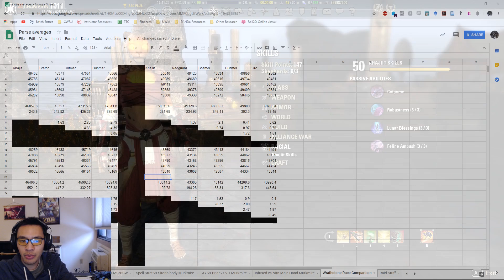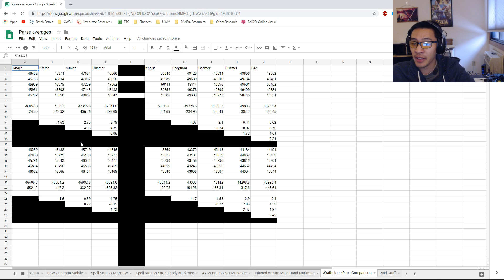Racial Comparisons: PTS 4.3.0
A comprehensive look at DPS comparison after the racial changes in PTS 4.3.0!

* These tests were to look at racial differences. Everything remained identical except for race. Parses were all done on a 6m dummy using sustain food to simulate orbs (Ghastly Eyeball for mag, Lava-Foot Soup for stam)

* These tests were self-buffed. Khajiits will see a larger increase to their DPS from Major Force than the other races. This may impact overall results, particularly in well-organized groups.

* The magden parses are a little wonky and are somewhat inconsistent with other people's results. I will be retesting them later (possibly in 4.3.2 when they do some rebalancing).

Overall, Khajiits looked to be the strongest racial option for both magicka and stamina DPS, especially if you consider any Major Force uptime you may be getting in a raid. They have a little bit of difficulty sustaining on a 6m, but were still able to fully complete the parse without using any heavy attacks.

Bretons have no issue sustaining at all. Bretons were the only race that did not need an Absorb Magicka enchant on the backbar to sustain a full LA rotation. This allowed Bretons to close the DPS gap by a good margin, to the point where they are competitive to the Dark and High Elves.

Dark Elves had the most trouble sustaining as stamina DPS, needing one HA to fully complete the 6m parse. All other races could fully sustain a LA rotation. If you have the sustain via group utility (e.g. Rkugamz, orbs, Hircine's), then Dunmer seem to be the strongest option, next to Khajiit. If you don't have that group support, the Orcs are the next best option.

Redguards and Bosmer had the easiest time sustaining. At no point did I fall below 50 percent stamina during any of the parses. If you want to go full sustain, then these races are the best choices, though you will be giving up some DPS as a result.